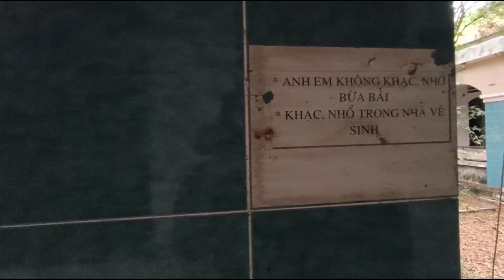"Âm Thanh Kì Lạ" trong nhà xác của bệnh viện bỏ hoang khiến ai xem cũng Nổi Óc Cục